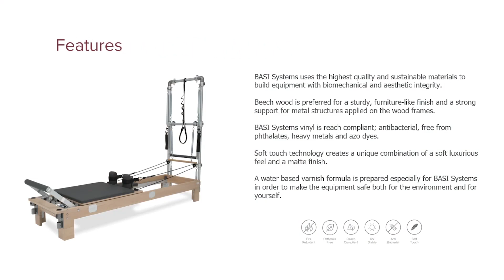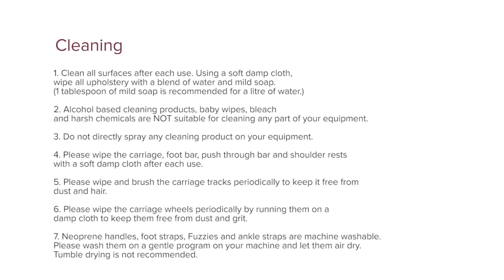Assembling BASI Systems Reformer with Tower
Video instructions for setting up your BASI Systems Reformer with Tower

Visit our Instagram page for more photos and videos!